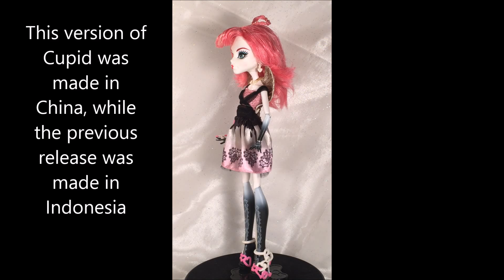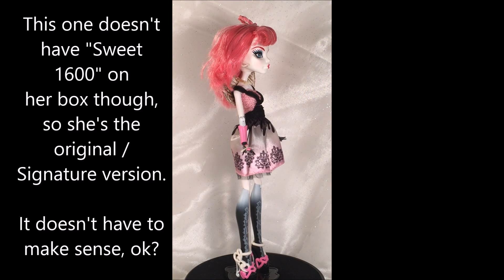Monster High Signature C.A. Cupid Doll Review